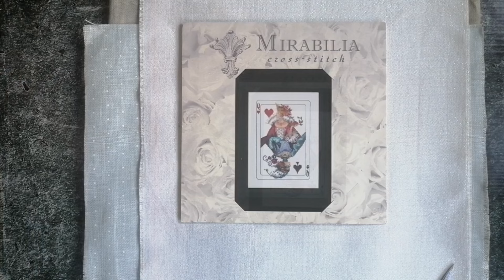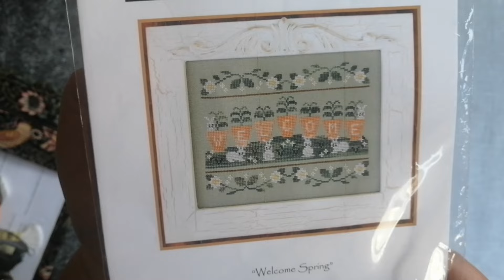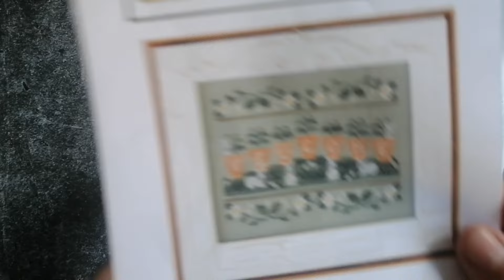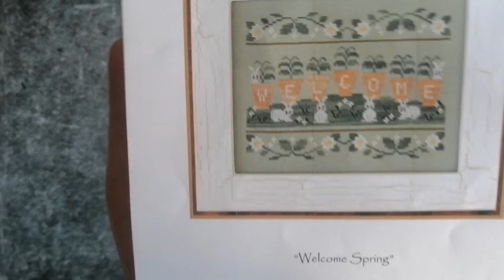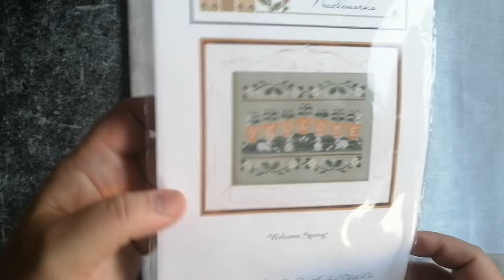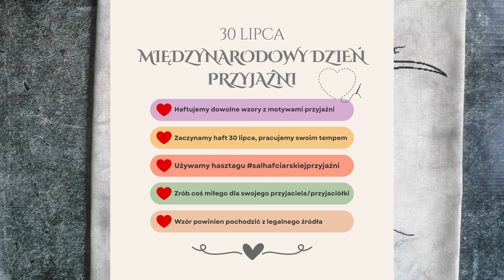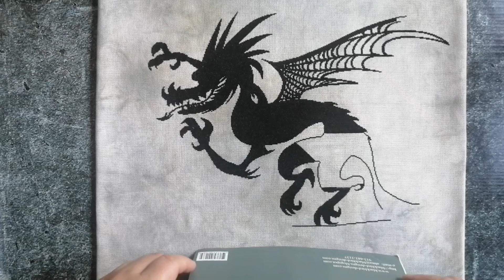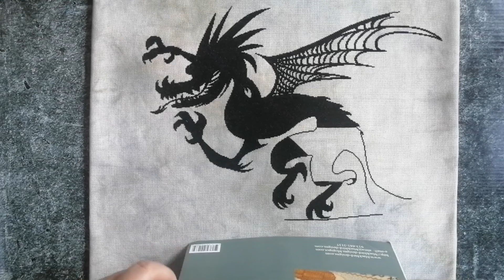Hafciarskie podsumowanie - od marca aż do dziś!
Cześć!
Przyszła pora na kolejne podsumowanie hafciarskie za ostatnie miesiące!
Zapraszamy do udziału w SALu hafciarskiej przyjaźni! więcej szczegółów

Tutaj znajdziecie linki do stron projektantów z darmowymi wzorami do haftu:
W dzisiejszym filmie wystąpiły poniższe hafty:
Czarne koty - Just Cross Stitch Halloween issue 2023 - Belfast 32ct 2x2
The raven - TheStitcheryByMJ - aida 18ct 2x1
Royal Games I (MD 150) - Mirabilia - Murano 32 ct biały opalizujący - 2x2
Welcome Spring - Country Cottage Needleworks - belfast 32 ct mini dots jasny niebieski  2x2
The Princess and the Dragon - Charting Creations - Linda 27 ct 1x1